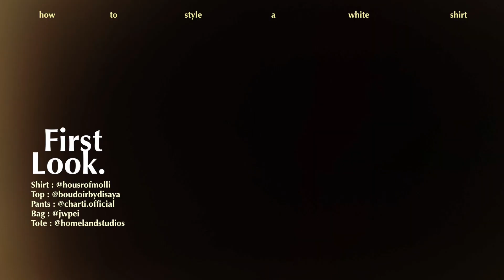LOOKBOOK ♡ Ep.03 white shirt เสื้อเชิ้ตสีขาวใส่กับอะไรได้บ้าง? l jjjiina